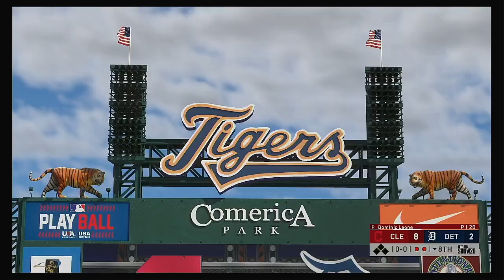MLB 2020 Season 4 2 2020 Cleveland Indians @ Detroit Tigers